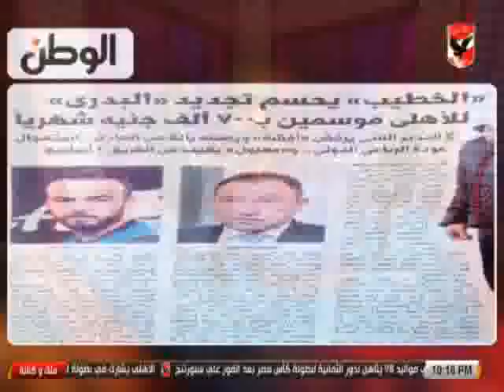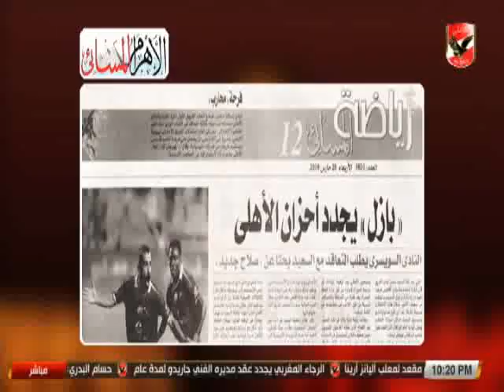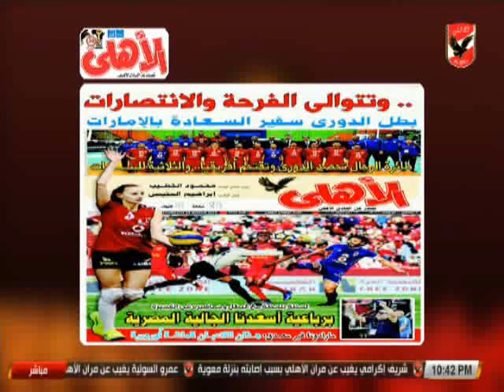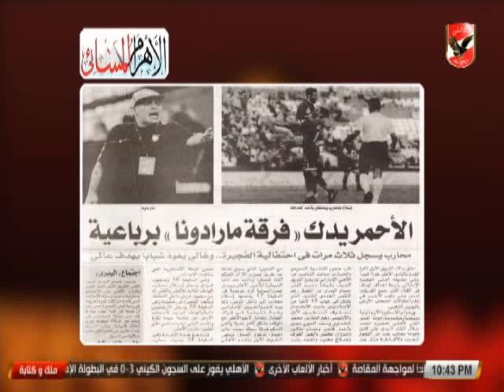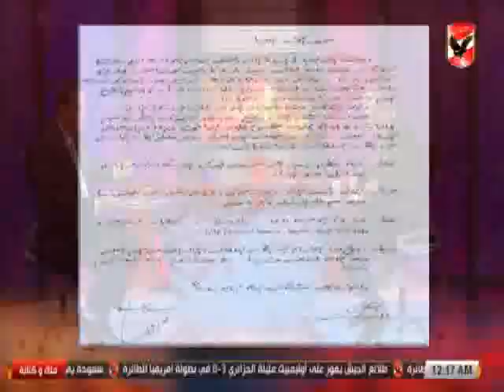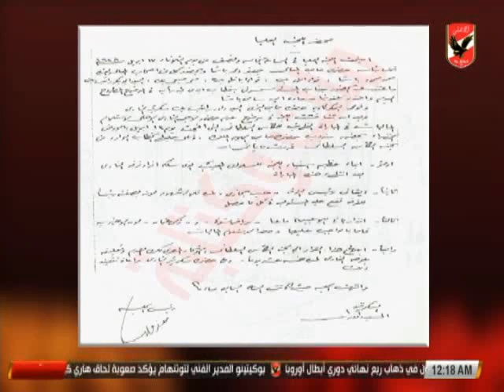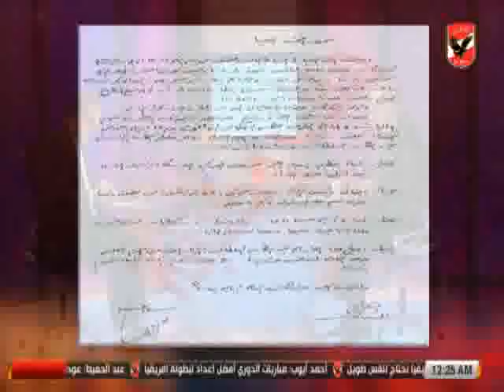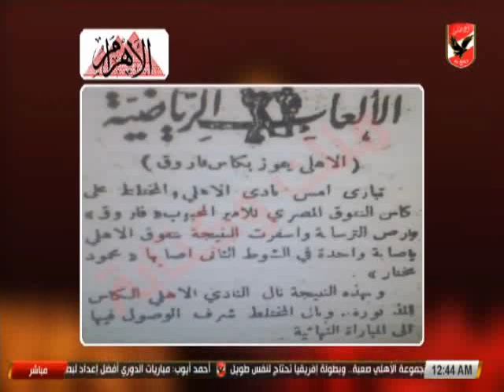حلقة ملك وكتابة 29-3-2018